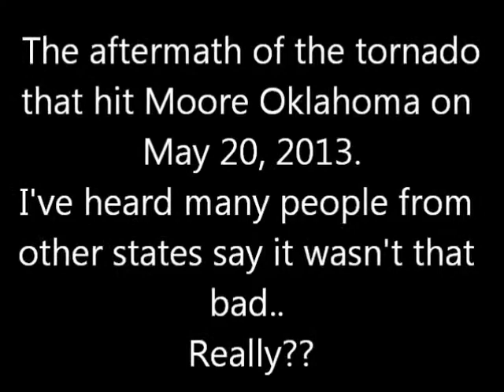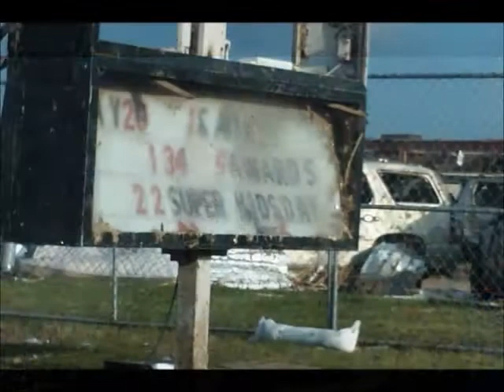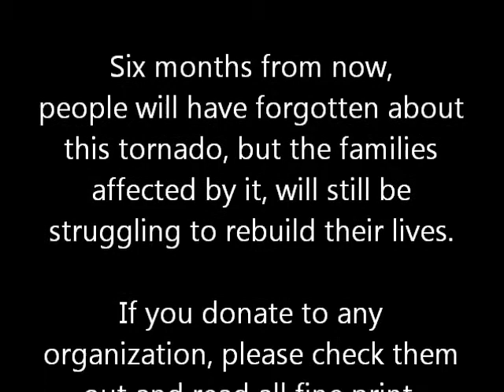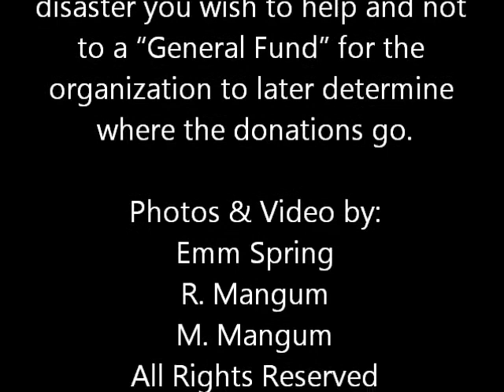Aftermath of the May 20th Moore Tornado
The photos in this video were taken a few days after the tornado that devastated Moore, Oklahoma on May 20, 2013.

There are a lot of rumors about this tornado but.. This tornado was not a hoax. It was not a movie production. The people it affected were not paid actors. It also wasn't an abandoned neighborhood set to be a landfill, nor was it scheduled to be torn down to add a highway through there.

And for the other people who question why the schools and businesses weren't closed because there was a threat of a tornado.. well, that just isn't plausible here. We have a daily threat of tornadoes every Spring starting around the end of March through the first part of June and sometimes even during the Fall months. The meteorologists can predict that there may be a tornado and may even be able to predict if it will be small storm or something more horrendous, but they can not tell us exactly where or when one might hit. So you see, it would be impossible to close places because of a tornado threat; nothing would ever be open!

The people here are real. We are down to earth, genuine people and would take the shirts off our backs to give to a neighbor in need and wouldn't think twice about doing so. The entire state of Oklahoma is more like a tight knit community. I guess that's what makes Oklahoma such an awesome place to live. I wouldn't want to live any place else.

Oklahoma Strong!